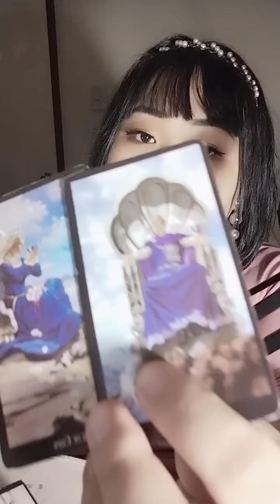🔥 Sobrang syang namomoblema sya sa karma nya. Aries/Leo/Sagittarius